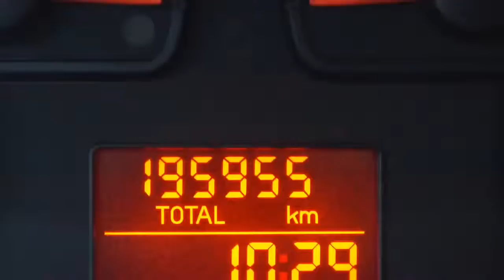Fiat Punto 1.4 16v Dynamic Inruil mogelijk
11-PZ-LG 195.955 km
  Prijs:     € 2.948
  Merk:     Fiat
  Model:     Punto
  Type:     1.4 16v Dynamic Inruil mogelijk
  Carrosserievorm:     Hatchback (3 drs)
  Bouwjaar:     2005
  Transmissie:     handgeschakeld
  Kleur:     Zwart metallic
  BTW/Marge:     marge
  Brandstof:     benzine
  Energielabel:
* Airbags
* Bekleding stof
* Boordcomputer
* Buitenspiegel links elektrisch verstelbaar
* Buitenspiegel rechts elektrisch verstelbaar
* Cruise control
* EBD (electronic brakeforce distribution)
* Glas getint
* Gordijnairbags voor en achter
* Lichtmetalen velgen
* Metallic lak
* Side-airbags voor
* Stuurbekrachtiging snelheidsafhankelijk

Een keurige, goed onderhouden auto die wordt geleverd met een nieuwe APK. Wij rekenen GEEN afleveringskosten. Kom gerust langs voor een proefrit. Inruil en financiering mogelijk. Kijk tevens voor al onze andere occasions op Kijk voor een uitgebreide foto en video reportage op onze Ondanks onze grote zorgvuldigheid kunt U aan deze advertentie geen rechten ontlenen en zijn alle gegevens onder voorbehoud van (type)fouten © Auto Hoge 2013.